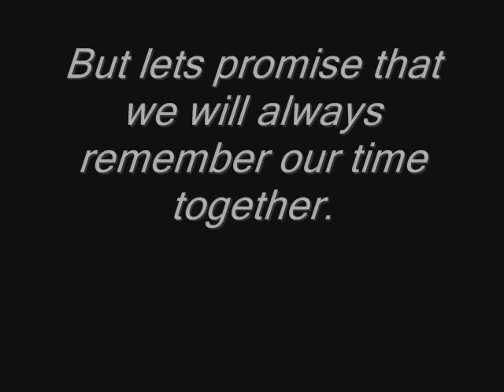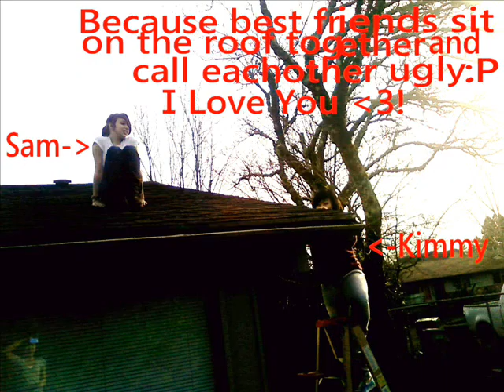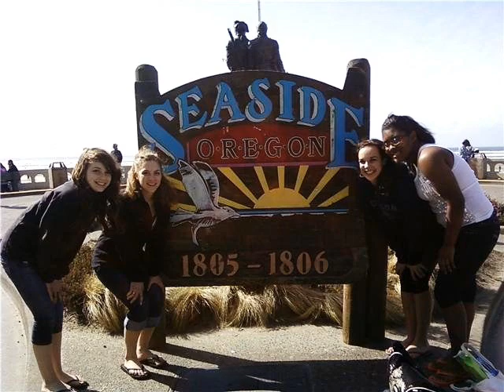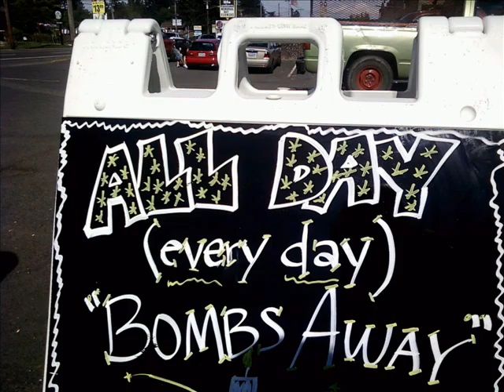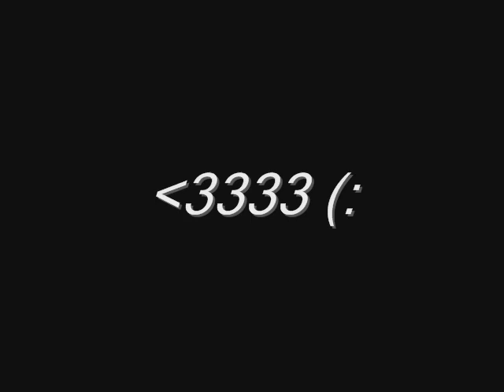Ron Russell Memories x333